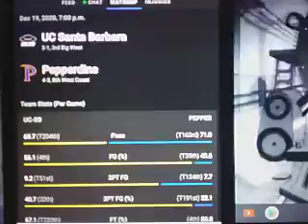US Santa Barbara vs Pepperdine Prediction College Basketball Free Pick Sat 12/19/2020